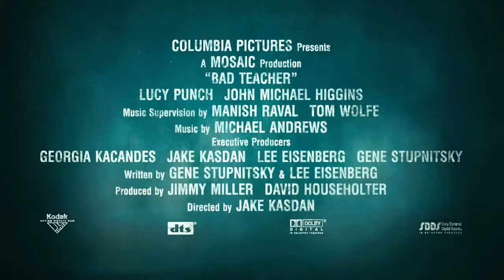Bad Teacher Trailer (HD)